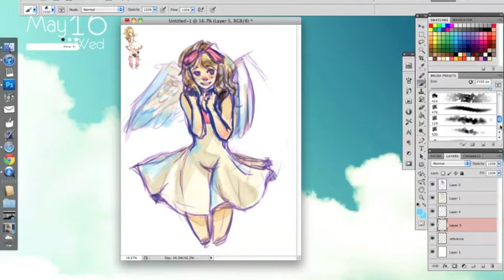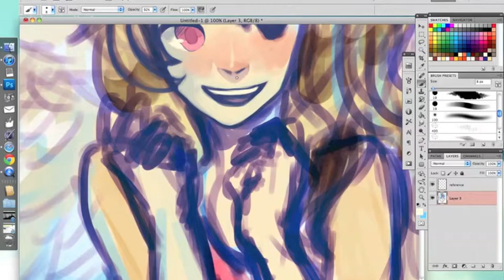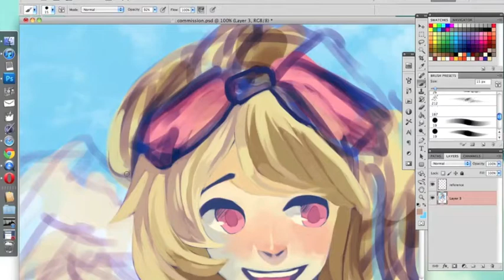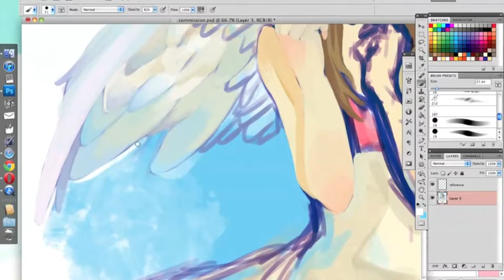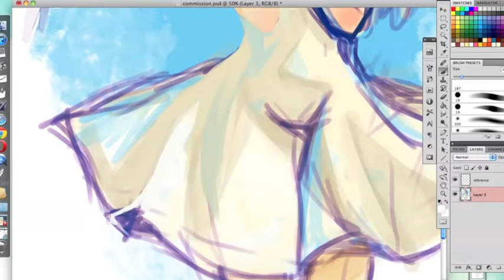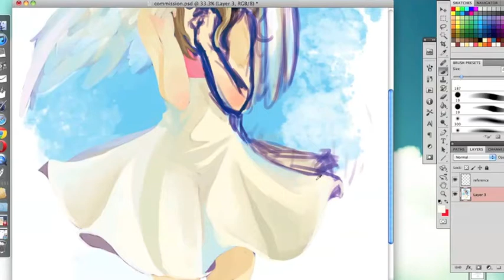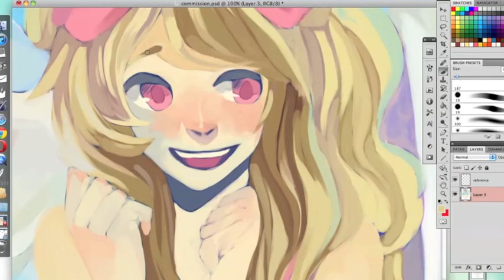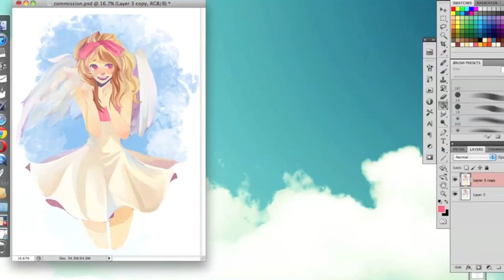Speedpaint! Angel Commission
This character doesn't belong to me! I had fun drawing her though. :) Maybe three hours-ish in photoshop? I dunno.

ALL KATAMARI MUSIC YES GOOD.